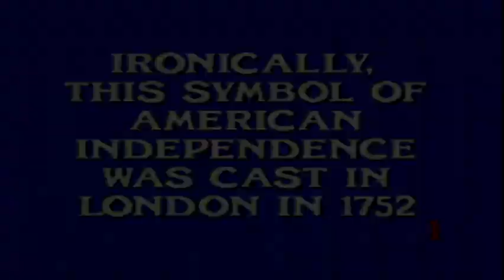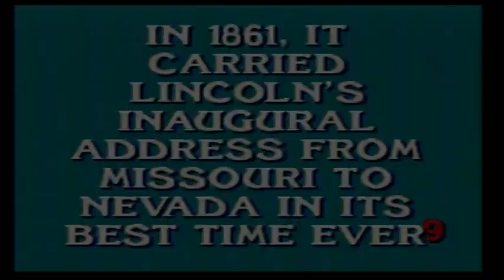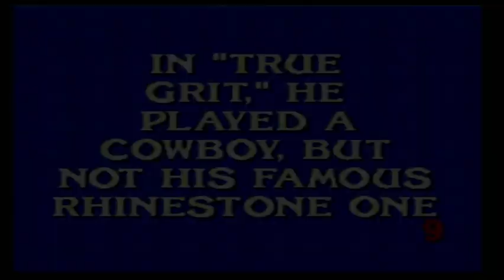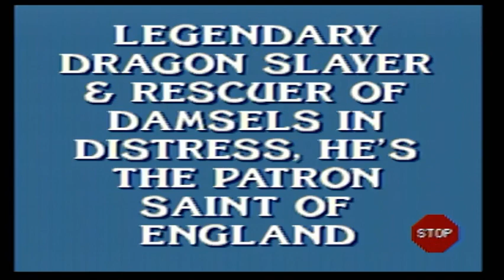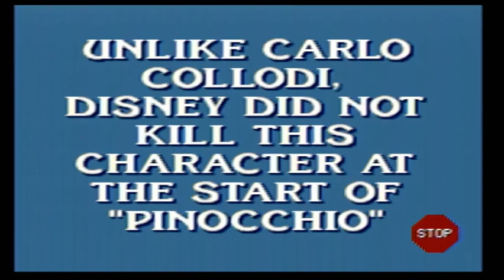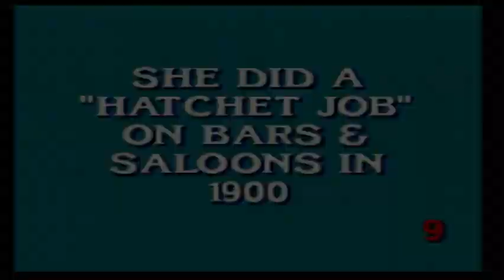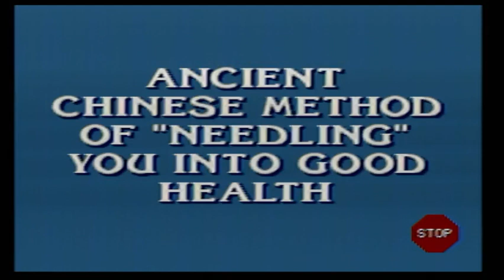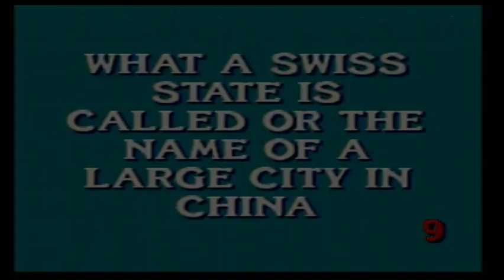Aubrey Scott's 2021 Halloween Special (Part 34)